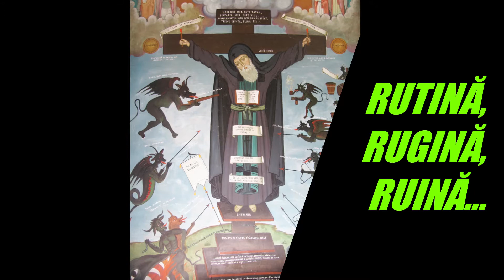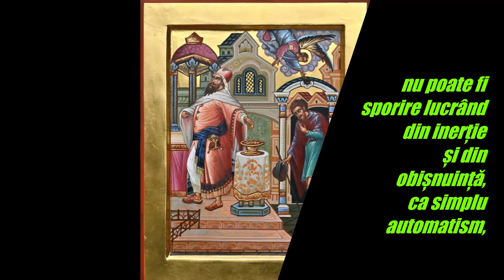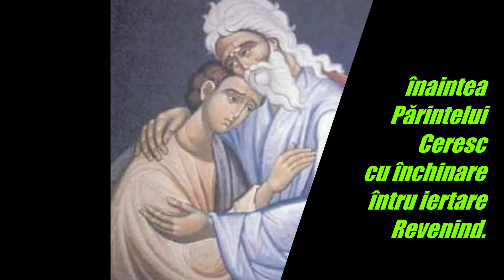Cei trei ,,R"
( tradus în comunism:
Recuperare, Refolosire, Recondiţionare;
transpus în logica
războiului duhovnicesc:
Rutină, Rugină, Ruină = Acedia )

De mii de ani, Uzina,
tot mai greu face faţă cerinţelor;
producţia de calitate scade vertiginos...

Pierderea vigilenţei,
ignorarea cerinţelor de calitate,
transformă lucrarea despătimitoare în Rutină,
îngăduind rebuturi, exemplare şubrede, găunoase,
false trăiri de suflet, pe care-apoi prin înşelare
le parafează conforme cu Originalul,
ca autentice purtătoare
 şi împlinitoare de Chip Divin,
sortind Ruginei şi Ruinei Chipul de Om.

Comisia de control,
Conştiinţa, zăcută-n  adormire,
cu glasu-năbuşit de compromis,
se face că nu vede,
dând voie logicii şi chipului căderii
să-nvăluie, terfelind Chipul de Rai;
declarând ca viabilă
această monstruoasă anomalie.

Parc-aş fi condamnat spre Autodistrugere;
oricât aş vrea, din zi în zi,
se oxidează şi rugineşte inevitabil
câte-un organ...

Ulei de uns, aparat de lipit,
filtru de aer, piese de schimb,
disperată încercare de revizie...

În zadar!... Revizie ratată!...

O mână criminală a virusat programul
şi din culise deja duhnesc
biruitoare hohote demonice:
,, - Sabotaj reuşit, prin virusare cu cei trei ,,R”,
încât acum, paralizat,
în nelucrare zaci, ca Ruinare!
E tot ce ţi-am dorit!”

În calea spre-mlinirea umanului ca îndumnezeire
prin părtăşia cu harul divin, în lupta despătimitoare,
nu poate fi sporire lucrând din inerţie
şi din obişnuinţă, ca simplu automatism,
ci doar întru cunoştinţă rugându-te
şi întru cunoştinţă nevoindu-te
şi întru cunoştinţă asumându-ţi Chemarea
şi Identitatea de sine
ca mădular al Trupului lui Hristos
înlături Rutina
ce-i început al împietririi şi morţii sufleteşti,
a pierderii-n uitare a sensului lui ,,a fi”...
şi astfel, scuturi Rugina de pe organe,
înaintea Părintelui Ceresc
cu închinare întru iertare Revenind.

Rutina, Rugina, Ruina,
cei trei malefici ,,R”
devin întru transfigurare:
Rememorare a Originilor Sfinte,
Reîntoarcerea la Casa Tatălui,
Reînvierea Chipului de Fiu.

,,..şi omul, în cinste fiind, n-a priceput,
alăturatu-s-a cu dobitoacele cele fără de minte
şi s-a asemănat lor.” ( Ps. 48, 12)

Fundal sonor: Ribale Salem Wehbe - Megalinariile Paraclisului Sf. Mc. Gheorghe, glas 8, în arabă de Iosif Yazbeck, după interpretarea arhonte protopsaltului Theodoros Vasilikos